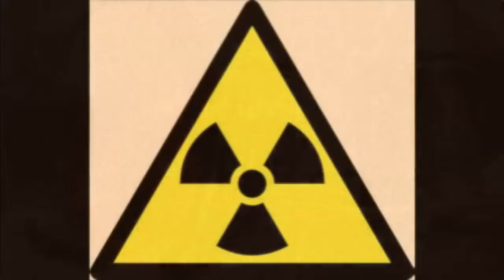Wilesco R200 Nuclear reactor Steam power plant